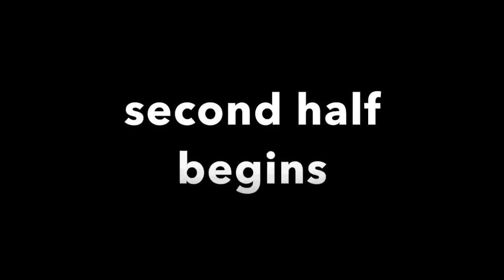I'VE LOST COUNT! The Belper Town v Dronfield vlog (inc interview with Kai Hancock)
This is my latest vlog on Belper Town's Derbyshire seniors cup game against Dronfield Town.